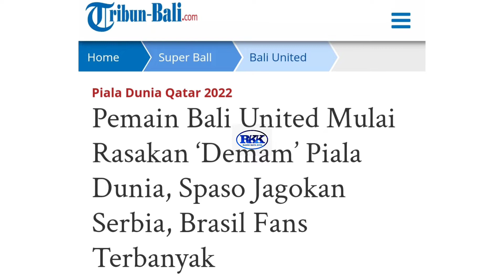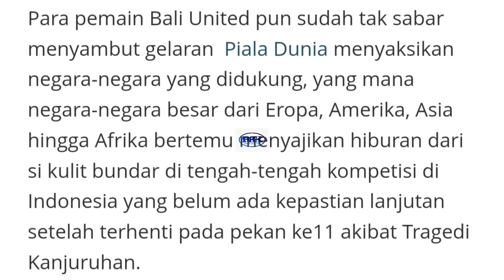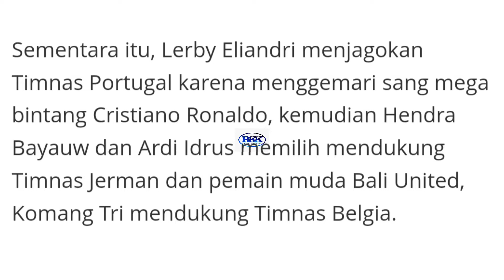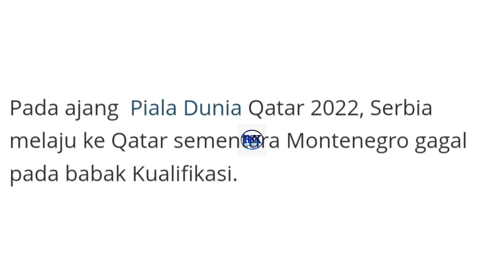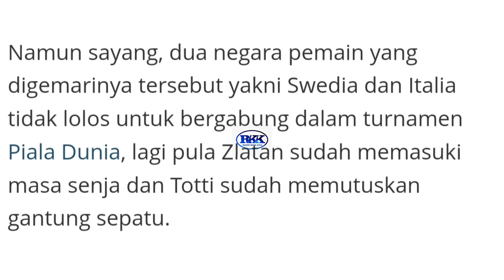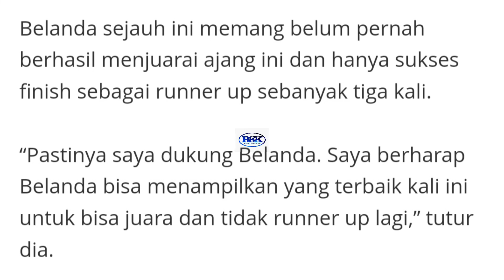DEMAM PIALA DUNIA, SPASO JAGOKAN SERBIA. INI ALASANYA.